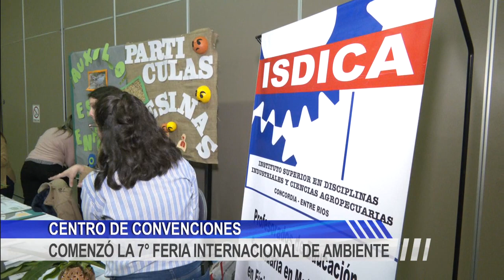COMENZÓ LA 7° FERIA INTERNACIONAL DE AMBIENTE